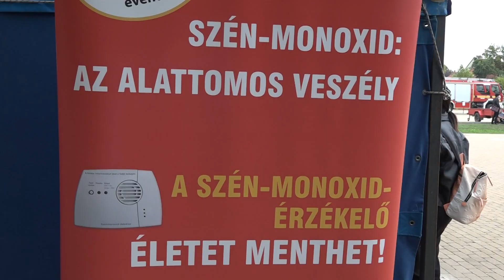Járási Katasztrófavédelmi Ifjúsági Verseny volt Kalocsán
A kalocsai járás öt településéről, köztük Kalocsáról és Soltról közel 130 általános- és középiskolás diák 31 csapata vett részt az Érsekkertben október 10-én megrendezett Járási Katasztrófavédelmi Ifjúsági Versenyen.